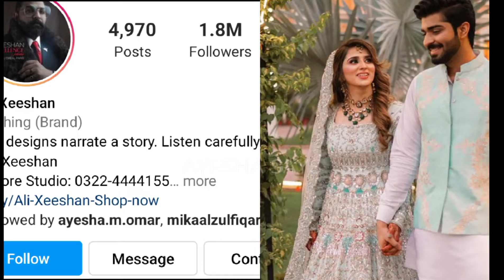Alishba Anjum engagement 💍| Designer dress | Styling | Makeup Details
PAKISTANI famous TikToker Alishba Anjum got engaged with Affan Malik.
Watch video to find out the details about her dressing and much more.
Alishba Anjum
Affan Malik
Jannat mirza
umer butt
Kanwal Aftab

Hey!!